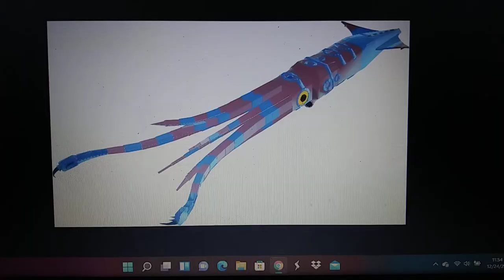Tusoteuthis/Enchoteuthis appearance in media